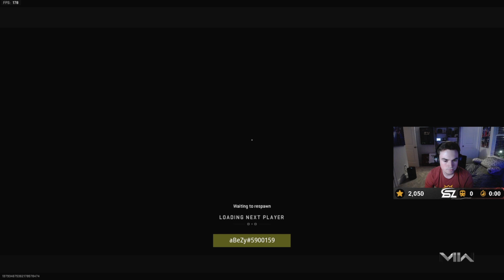Huke & Cellium GO OFF vs aBeZy, Sib, Fame & Accuracy in 8s with Mack & Attach!🔥 *MAP 2*